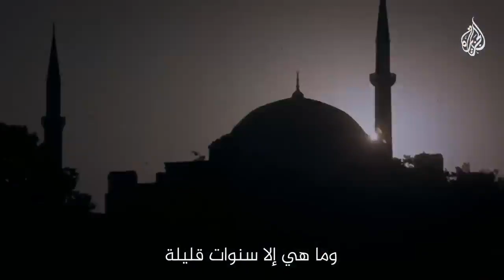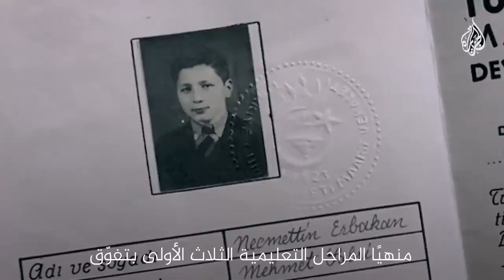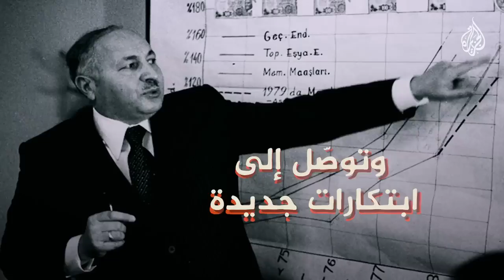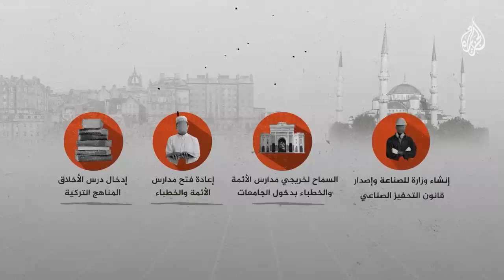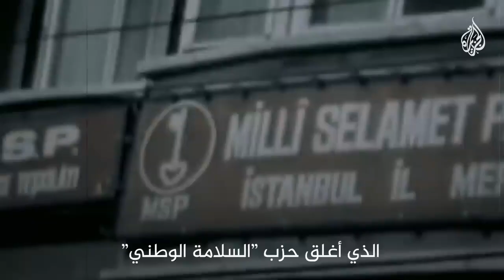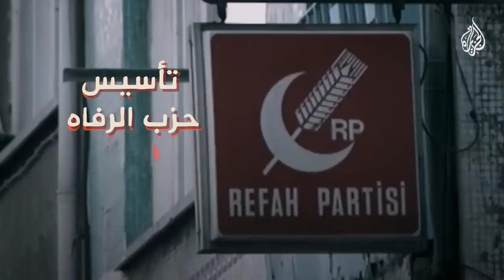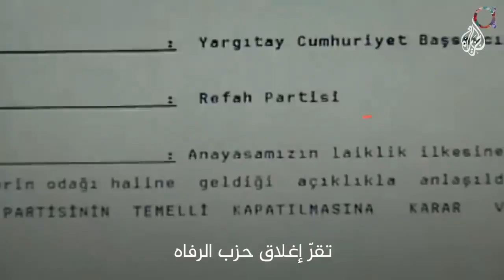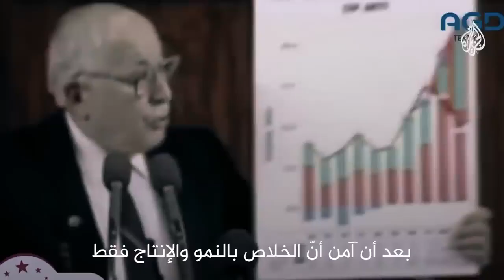مُعلّم أردوغان والمتمرّد على العلمانية المتشددة من هو نجم الدين أربكان؟ من إنتاج الجزيرة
Kim Demiş CHP nin Dikili Taşı Yok
*CHP'NİN  BİLİNEN  HİZMETLERİ:*

CHP’nin 27 yıllık kesintisiz ve muhalefetsiz iktidarından günümüze ne kaldı? Hangi yolları, limanları, havaalanlarını, tesisleri, köprüleri, tünelleri, hastahaneleri, okulları, üniversiteleri yaptı?
   Türkiye’de ne varsa CHP yıkıldıktan sonra yapıldı.

“27 sene boş mu durdular” diyeceksiniz, hayır!
  İdeolojik tercihlerine uygun bir Türkiye kurmaya çalıştılar.

  Buyurun, “CHP iktidarının hizmetleri”ni yıl yıl okuyun.

 1) 1923: Cumhuriyet ilan edildi. Ama muhalefet partisine izin verilmediği için “cumhuriyet” cumhursuz (halksız) kaldı.
 Tabii seçimler de “göstermelik” olmaktan öteye gidemedi.

 2) 1924: Hilafet kaldırıldı. Tevhid-i Tedrisat (Öğretim Birliği) Kanunu kabul edildi ve dini eğitim veren okullara kilit vuruldu.
Lozan’ı reddeden Birinci Meclis dağıtılıp İkinci Meclis kuruldu.
   Bu sayede Lozan onaylanıp yürürlüğe girdi, Misak-ı Milli yarım kaldı.
Şer’iyye Mahkemeleri kapatıldı. Türkiye İş Bankası, Kadınlar Birliği, Cumhurbaşkanlığı Orkestrası, Türkiye Tütüncüler Bankası kuruldu.
Atatürk’ün emriyle Cumhuriyet Gazetesi yayına başladı.

 3) 1925: Kâzım Karabekir, Rauf Orbay, Ali Fuat Cebesoy, Refet Bele ve Adnan Adıvar gibi Milli Mücadele kahramanlarının öncülüğünde 17 Kasım 1924’te kurulan Terakkiperver Cumhuriyet Fırkası kapatıldı (5 Haziran 1925).
  Aynı yıl Gazi Orman Çiftliği’nin kuruluş çalışmaları başladı.
İlk Cumhuriyet altını basıldı.
  Şapkadan başka başlık giyilmesi yasaklandı.
  Tekkeler ve türbeler kapatıldı…

 4) 1926: “Saat devrimi” yapılıp “Alafranga” (Avrupai) saat uygulamasına geçildi. Medreselere kilit vuruldu.
   İsviçre’den kopya edilen “Türk Medeni Kanunu” yürürlüğe girdi.
  Alpullu Şeker Fabrikası işletmeye açıldı.

 5) 1927: Ankara–Kayseri demiryolu hizmete girdi (“Demir ağlarla ördük anayurdu dört baştan”).
  Emlak ve Eytam Bankası kuruldu.
İstanbul Radyosu yayınlarına başladı (1950’ye kadar radyoda hiç Kur’an okunmadı). Bursa Dokumacılık Fabrikası açıldı.
  Okullarda kız-erkek karışık eğitime geçildi.
İlk basketbol ligi düzenlendi. Köy Öğretmen Okullarından ilki Kayseri’de açıldı (parti öğretmeni yetişsin diye). Türkiye Cumhuriyeti’nin ilk kâğıt parası tedavüle çıkarıldı…

 6) 1928: Türk Halkına okuma-yazma öğretmek için “Millet Mektepleri” açıldı (ama bir türlü öğretilemedi).
Türk Vatandaşlığı Yasası kabul edildi (buna göre, etnik kökeni ne olursa olsun “herkes Türk”tü).
  Bin yıl kullandığımız alfabe “Arap Alfabesi” diye atılıp, “Türk alfabesi” diye “Latin Alfabesi”ne geçildi.
  Kadınlara baş açık olma şartıyla avukatlık yapma hakkı verildi. “Ankara Palas” törenle açıldı...

 7) 1929: Paşabahçe Rakı ve İspirto Fabrikası üretime başladı.
  Lâtin Alfabesi’yle ilk posta pulları basıldı.
  Mecidiyeköy Likör ve Kanyak Fabrikası açıldı.

 8) 1930: Tekel Genel Müdürlüğü ve Türkiye Cumhuriyet Merkez Bankası kuruldu…
  Ölçü-tartı Devrimi yapıldı (Okka “kilo” oldu vatan kurtuldu!)...

 9) 1931: Türk Tarih Kurumu kuruldu, geçmişe sövme ve geçmişi inkâr hızlandı! Sümerler, Etiler “atamız” oldu)…

 10) 1932: “Herkes anlasın” gerekçesiyle “felah” kelimesi hariç, ezan Türkçeleştirildi (felah “kurtuluş” demektir, bunu anlamasak da olurdu).
    Diyarbakır Tekel Rakı Fabrikası işletmeye girdi. Türkiye Sanayi Kredi Bankası kuruldu…
  Halkevleri açıldı (karnı aç, hastası bîilaç halkımız, bu evler sayesinde çatal hangi elde, bıçak hangi elde tutulur, hangi kadehle hangi içki içilir gibi konularda bilgilendirilmeye başlandı).
  Türk Dil Kurumu kuruldu, “uydurukçacılık” dönemi başladı, dilimiz “çıtakça”ya döndü...

 11) 1933: Sümerbank, İller Bankası, Zonguldak Yatırım Bankası, Kayseri Milli İktisat Bankası ve Halk Bankası kuruldu.

 12) 1934: İlk Türk Operası sahnelendi. Kadınlar “seçme/seçilme hakkı” kazandı (ama 1946 seçimlerine kadar ne kadının ne erkeğin gerçekte “seçme hakkı” yoktu, çünkü sistem tek partiliydi).
  Kılık-Kıyafet Devrimi yapıldı.

 13) 1935: Hafta tatili Cumadan Pazara alındı. Ayasofya müzeye çevrildi...

 14) 1936: Ankara’da Devlet Konservatuarı açıldı…

 15) Bir 1937: Laiklik, CHP’nin altı okunda simgelenen diğer umdelerle birlikte “Cumhuriyetin temel ilkesi” olarak anayasaya girdi.
  İstanbul Resim Heykel Müzesi açıldı.
Ankara›da ilk Bira Fabrikası ile Denizbank kuruldu.
Ankara Radyoevi hizmete girdi ama Türk müziği çalması yasaklandı…

 16) 1939: Milli Piyango İdaresi kuruldu.
Tekirdağ Şarap Fabrikası açıldı.
   CHP’ye mantıklı insan yetiştirmek üzere Köy Enstitüleri faaliyete geçirildi.
Bunlar “hizmet” mi?

*(Merhum Yavuz Bahadıroğlu'nun 3 Nisan 2019 yılındaki makalesi)*